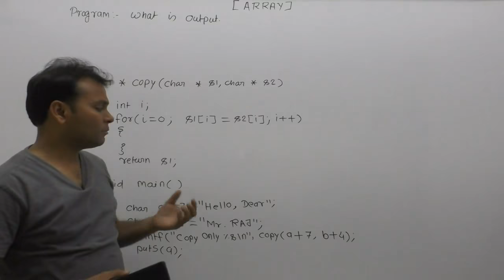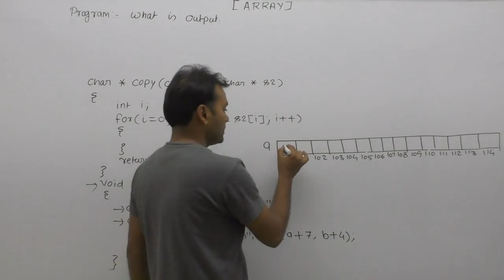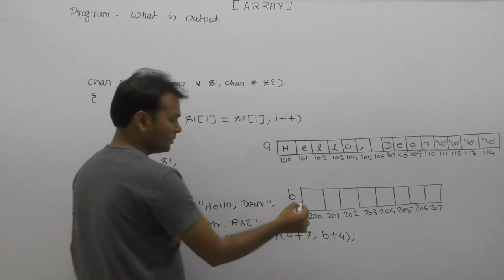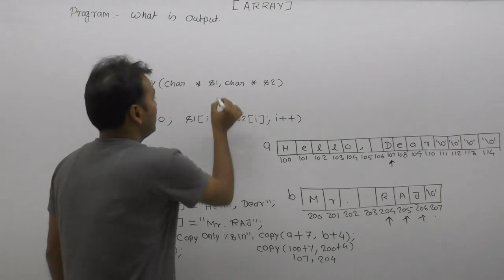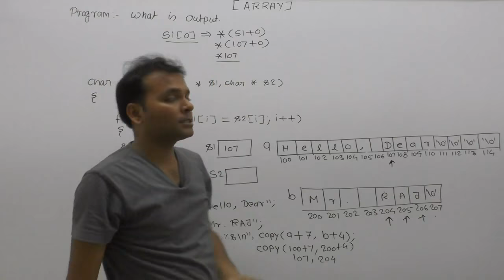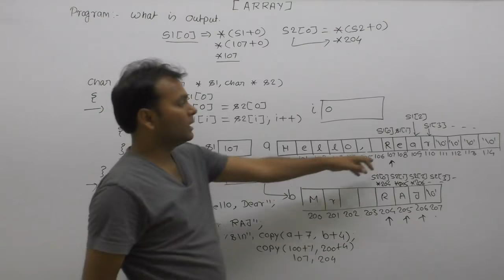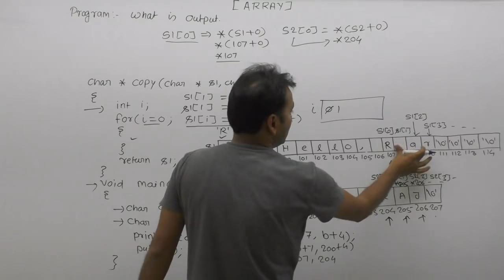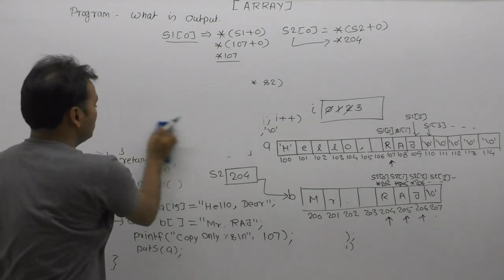Understanding working of string copy program in c|String copy explaination of previous prog |Part813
About this video lecture:
Explanation Of String Copy Operation Of Previous Program| Understanding working of string copy program in c